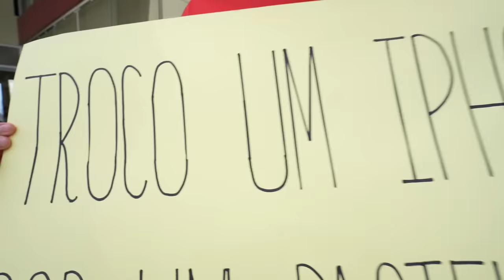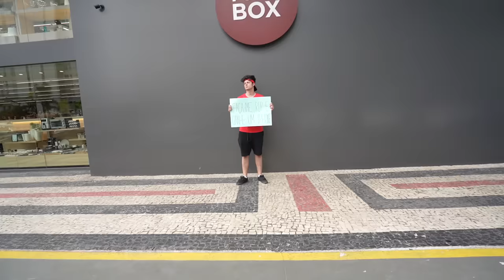COMPREI TODOS OS IPHONES DA LOJA! (R$1.000.000)